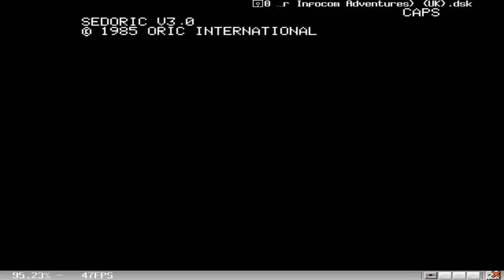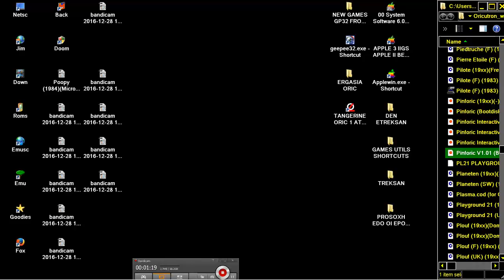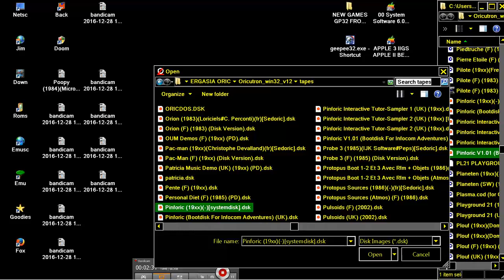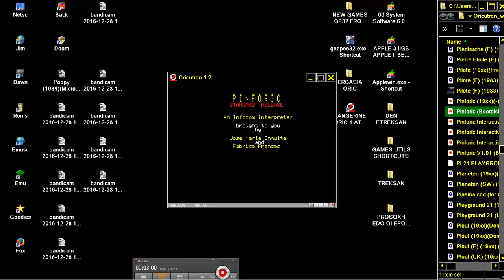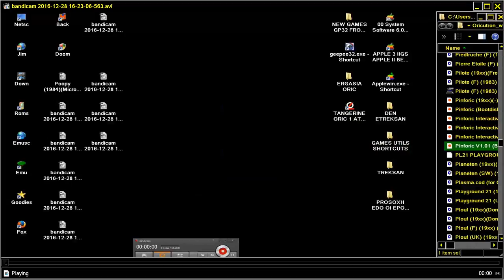Interactive Fiction Tutorial Sampler 1&2 TUTOR SAMPLER NEEDPinforic INFOCOMUK ORIC 1 ATMOS PRAVETZ8D